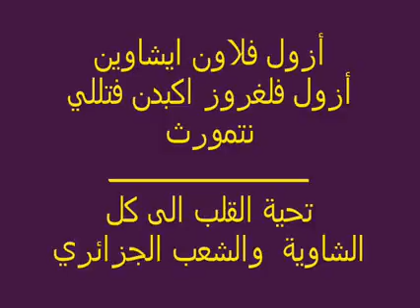Amanaï - Ekker a memmi 3alla - Sid h'med U 3azzwi